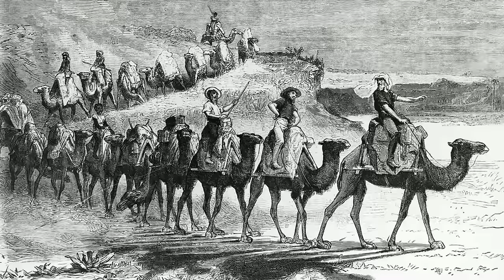How American Ranchers Sell 33,3 Million Cattle And Calves Each Year - USA Farming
The cattle trade is a significant industry in the United States, with millions of cattle sold each year for both meat and dairy production. The industry is made up of a diverse range of stakeholders, including ranchers, farmers, processors, and retailers, all of whom play a critical role in the production and distribution of beef and dairy products.
According to the USDA report, each year in the United States, about 33.3 million cattle are sold, accounting for about 31% of the national cattle population.
We will follow your request immediately. 🔴 Some content in the video is taken from the following addresses: